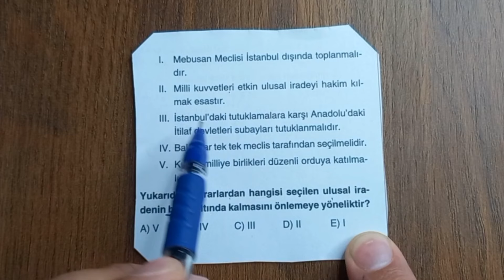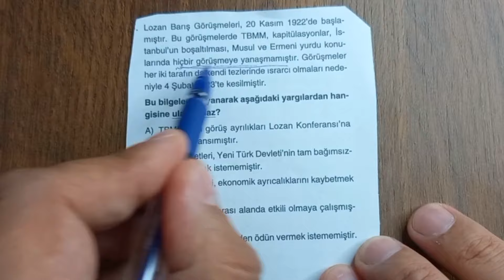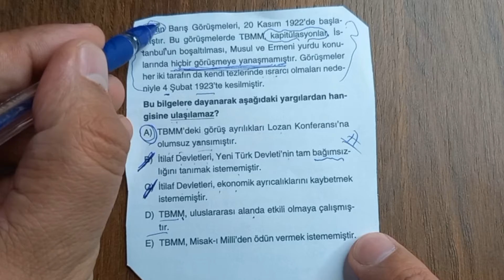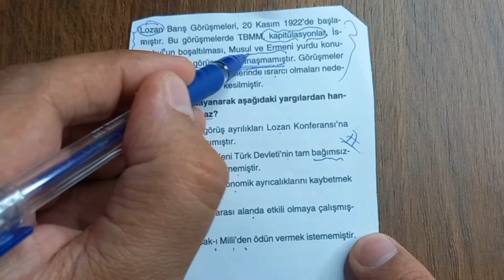KPSS AYT 2024/İNKLAP TARİHİ 2 GÜZEL SORU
kpss tarih soru çözümü, kpss tarih soru çözümüleri, ayt tarih soru çözümü, kpss tarih, ayt tarih, ayt tarih nokta atışı sorular, kpss tarih soru